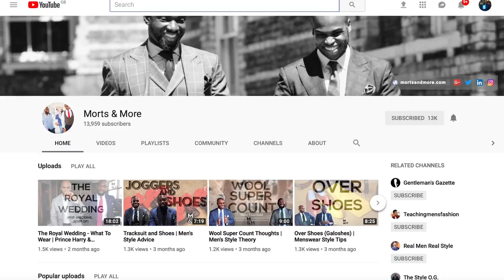One Button Suit Jacket At Work | What To Wear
In this edition of Morts & More Moment we discuss the nuances of one button and two button suits in the workplace.